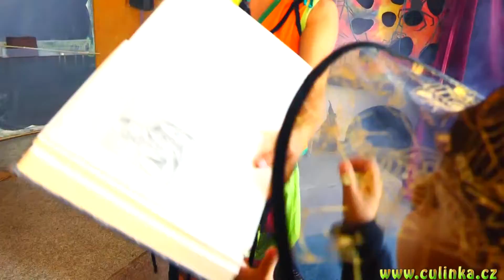Culinka - Čarodějné děti (oficiální klip) Písničky pro děti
Culinka a tancohrátky pro děti
hudebně pohybový pořad k objednání a další informace na:
CD Culinka a tancohrátky I. II. v prodeji na:
Čarodějné děti
Hudba, text: Marta a Petr Soukupovi, Petr Soukup, Renata Kočandrlová
Music producent: Přemek Haas
Kamera, střih:  Petr Soukup
Natočeno v Muzeu Strašidel v Plzni v září 2020